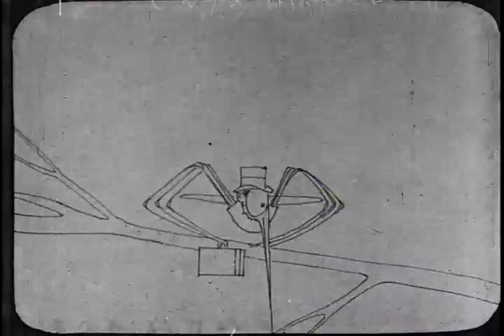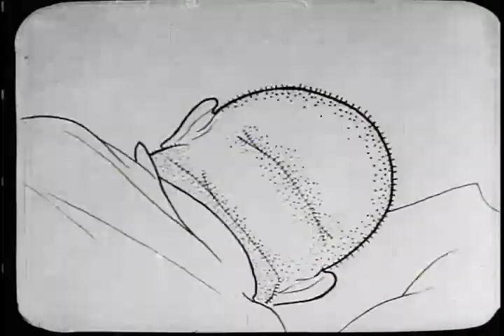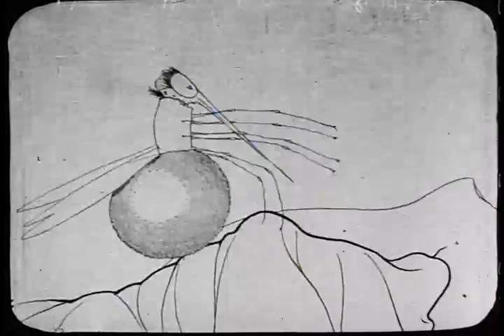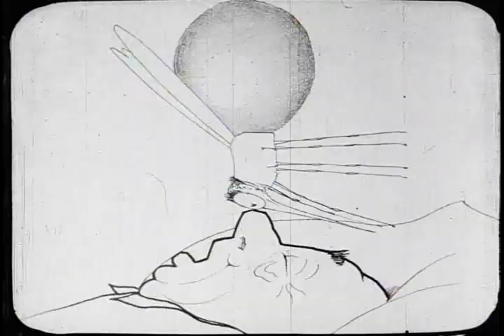How a Mosquito Operates (1912) Winsor McCay Animated short